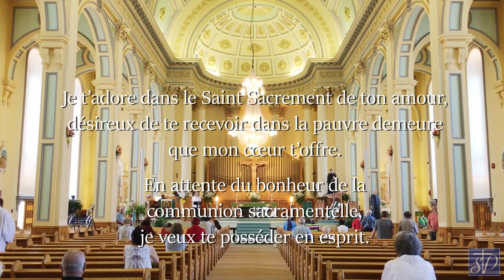Paroisse St-Vincent-de-Paul de Laval - Messe du 9 juillet 2023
Prêtre : Père Claudel Petit-Homme, c.s.c.
Lectrice : Marie Gina Romain
Chantre : Julien Girard
Organiste : Denis Gagné
Montage: Louis de Carufel

HORAIRE DES MESSES

Samedi matin: Pas de messe
Samedi soir: Messe à 17h00
Dimanche: Messes à 9h30 et 11h00
Mercredi, jeudi et vendredi à 8h00

DONS

Suivez nous aussi sur Facebook en vous abonnant à notre page !!!
En plus des messes, vous y trouverez des communiqués concernant la vie paroissiale ainsi que des mises à jour sur la situation des églises en ce temps de pandémie.